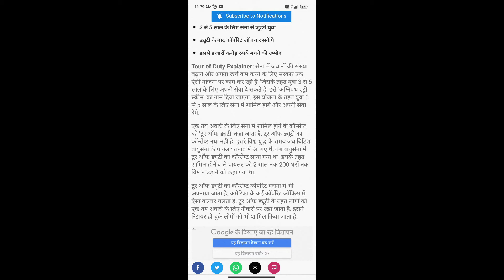Tour of duty क्या है डिटेल मे जाने जय श्री राम